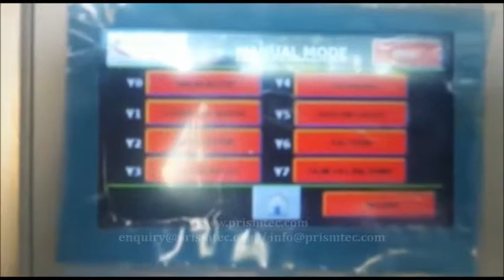Automatic Rotary Lassi Curd Yoghurt Filling & Foil Sealing Machines